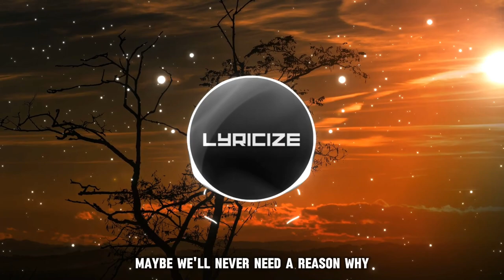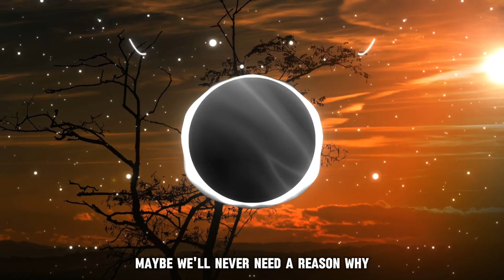Rival x Cadmium - Willow Tree (feat. Rosendale) (Lyrics)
Lyrics:

You and me hanging from the willow tree
Quietly drifting in the open breeze
Suddenly the wind blows you away from me
Now I see we were never meant to be
If only we could travel back in time (whoa)
Right where we belong
Maybe we'll never need a reason why (whoa)
We danced until the dawn
(Danced until the dawn)
You and me born from the same branch and leaves
Wild and free, living here in harmony
Don't you see this is where you want to be
But when you leave the world is never what it seems